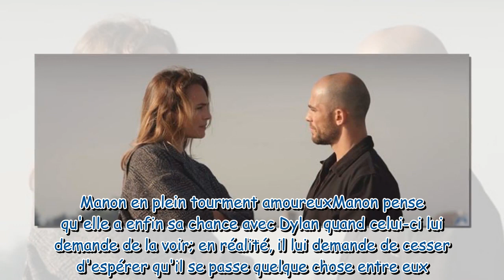Un Si Grand Soleil : ce qui vous attend dans la semaine du 14 au 18 janvier [SPOILERS]